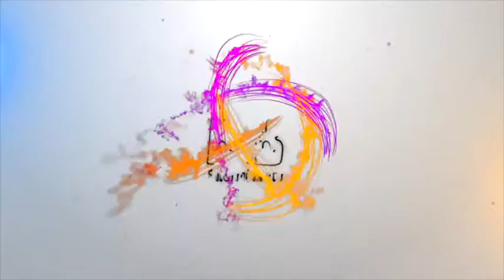Arjun Bijlani, Sharad Kelkar,Gajendra Verma & Romil At Barrel 2nd Anniversary Celebration